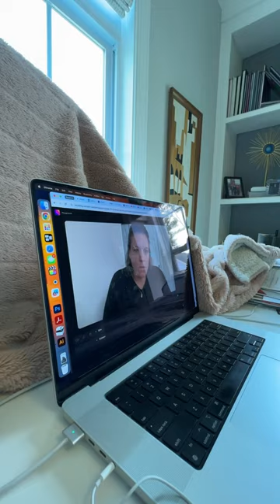Period Day 1 with Lumma Soft Touch 🩸🌊